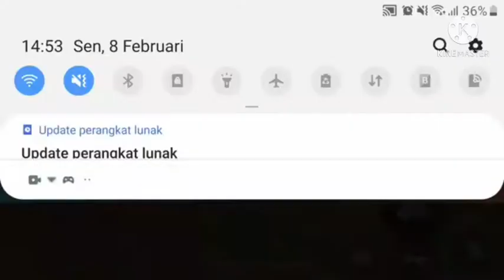push cs ranked master-part#5